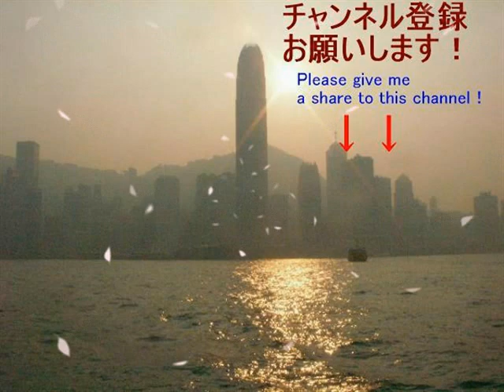80.2.24 国際プロレス ラッシャー木村、阿修羅原組 vs トム・スタントン、ザ・ストンパー組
国際プロレス1980年スーパーファイト・シリーズ序盤の山、後楽園ホール大会のメインエベントをご覧下さい。